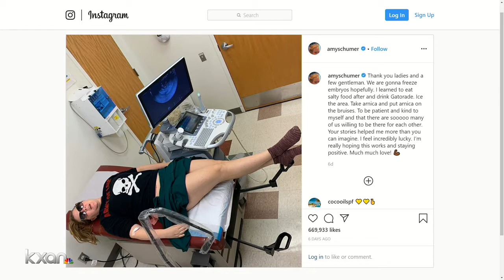Dr. Silverberg Discusses IVF Awareness with KXAN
You may have seen that Comedian Amy Schumer has been sharing her IVF journey through social media. In response, Kaylen Silverberg MD recently spoke with KXAN about what the public should know about in vitro fertilization (IVF). He also shared why it’s so important for public figures to help raise IVF awareness.

In addition, our Austin fertility doctor explained why women shouldn’t feel alone or change their daily routine when facing infertility.